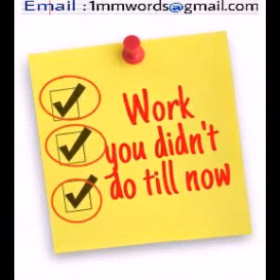star struggle ki kahani